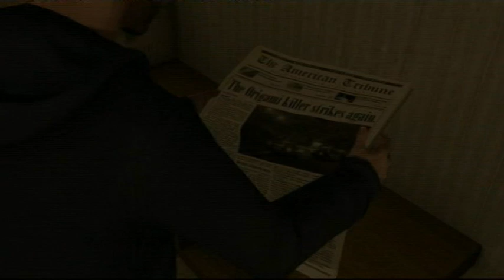Let's Play: Heavy Rain (Interaktiv) - Part 4 - Fürsorglich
Nur weil Ethan eines seiner Kinder verloren hat, heißt das nicht, dass er das andere vernachlässigen sollte...